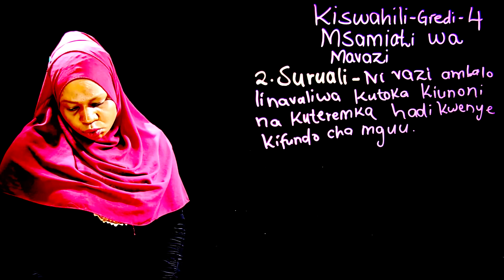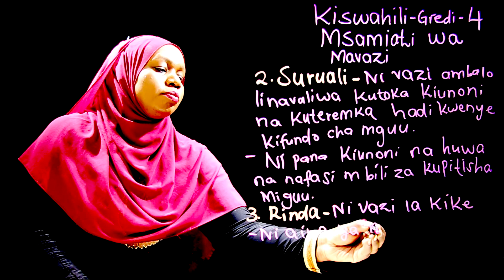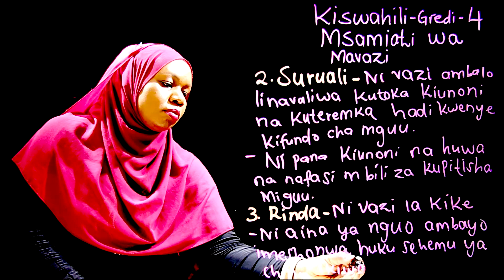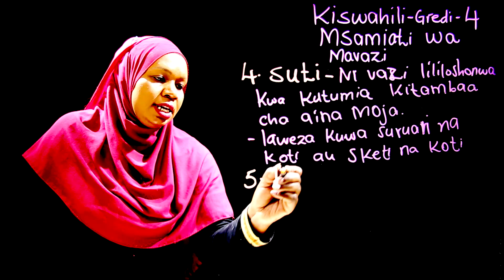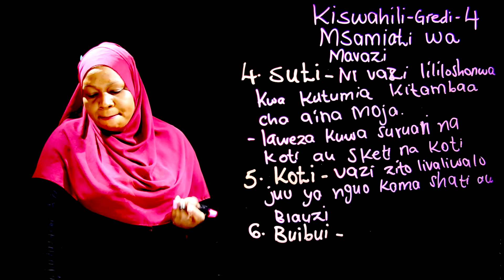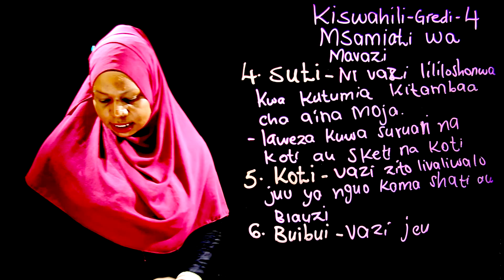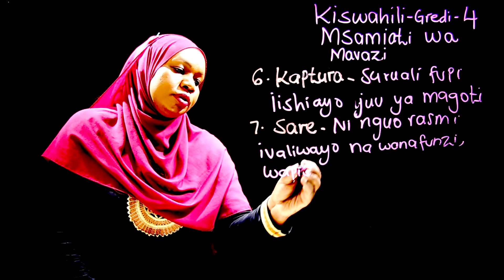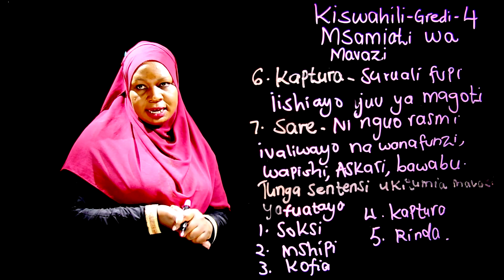Gredi 4 Kiswahili - Mwalimu Rehema - Msamiati wa Mavazi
Msamiati wa Mavazi